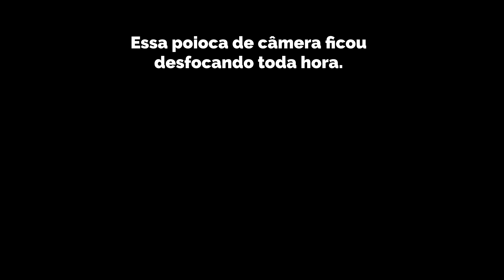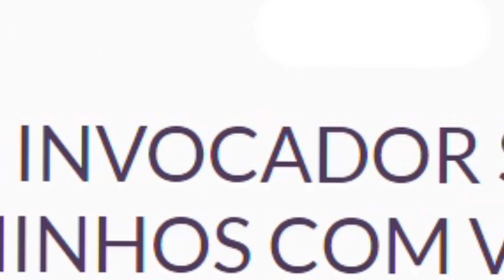OI e bora DESENHAR um HIPOPÓTAMO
Oi! Meu nome é Fernanda. Sou ilustradora conceitual e quadrinista.
Pretendo usar esse canal aqui pra comentar (de forma bem descontraída) sobre diversos temas envolvendo arte, principalmente desenho e quadrinhos, ajudando e recebendo ajuda.

Somos eternos aprendizes!